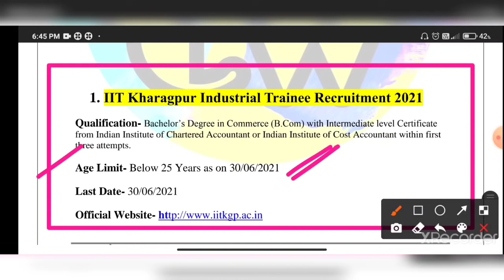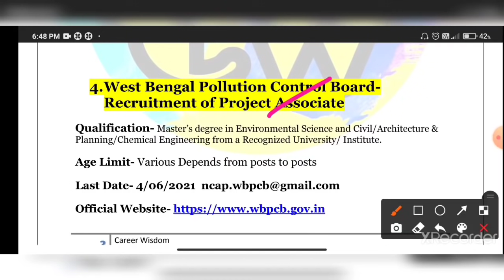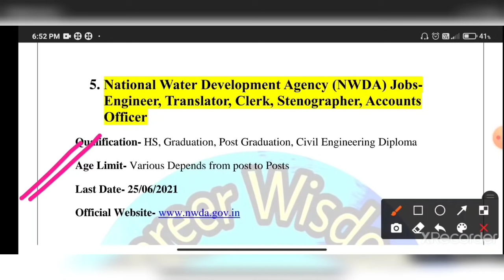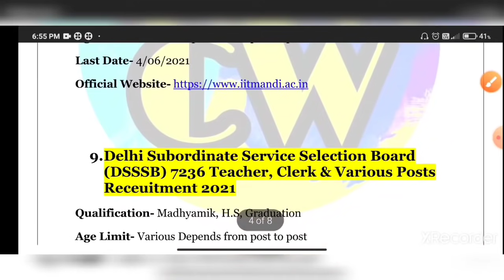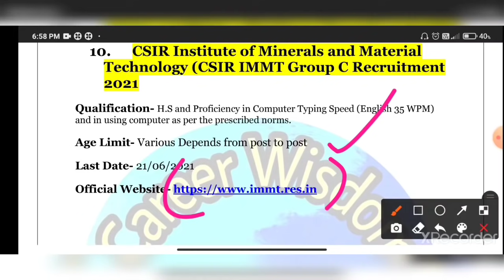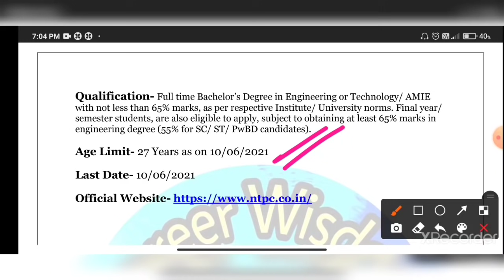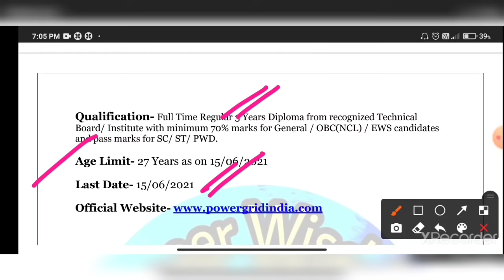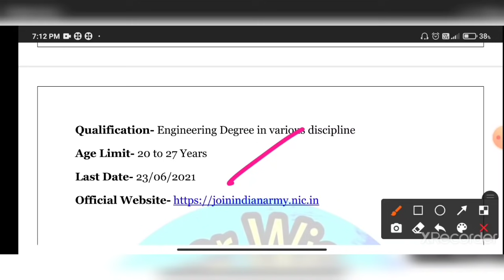জুন মাসের প্রথম সপ্তাহে কি কি চাকরির ফর্ম ফিলাপ চলছে দেখুন আবেদনের শেষ তারিখ।June Month all job news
June Month all job news update form fill up last date